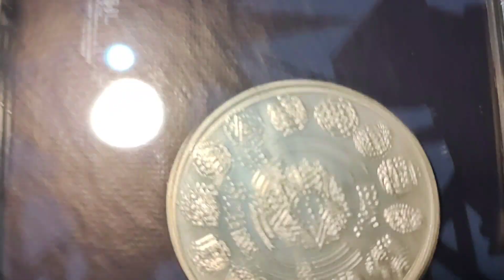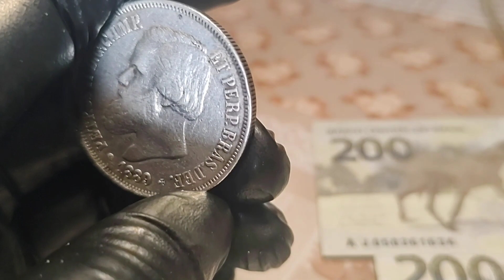Moedas de Prata de Real, Cruzeiros e Réis! 👍😜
Confira as Moedas de Prata de Real, Cruzeiros e Réis!
Aldo Santos / Osvaldo SP

Me chamo Aldo Santos e esse é o Canal: Numismática R Santos aqui no You Tube. Foi criado no intuito de somar no que diz respeito à numismática e colecionismo.

Ao que precisar estarei sempre aqui. é só comentar no vídeo postado mais recente, pois os antigos não dou mais conta de de responder milhares de comentários. Farei o possível dentro do meu limite para responder.